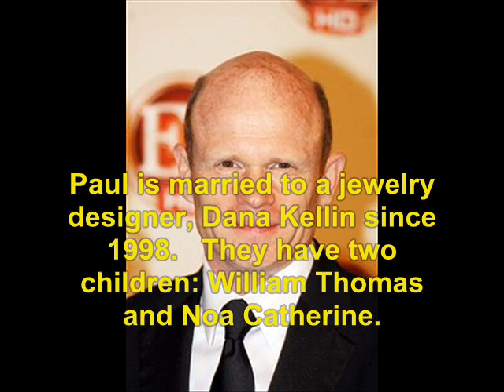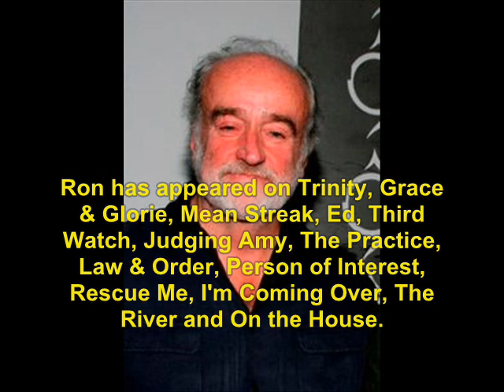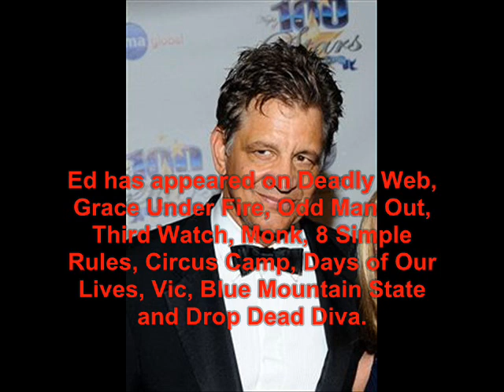Champs (1996): Where Are They Now?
find out what ever happen to the 1996 TV show, Champs.